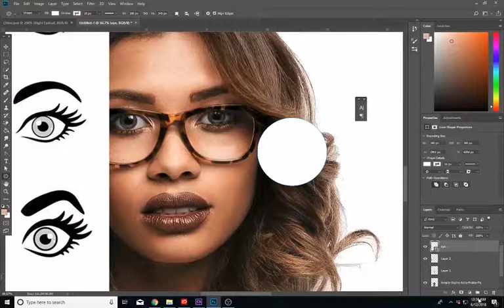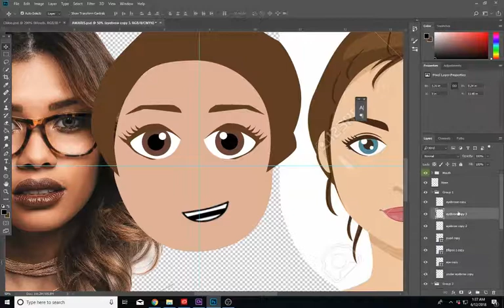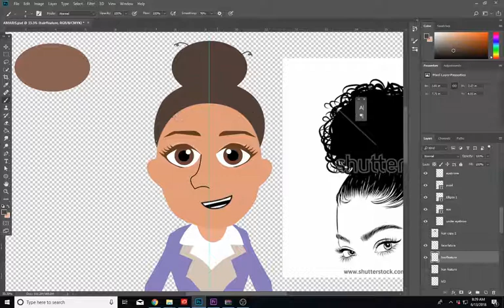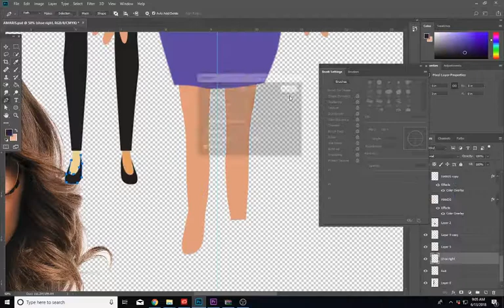MAKING of CARTOON ANIMATION